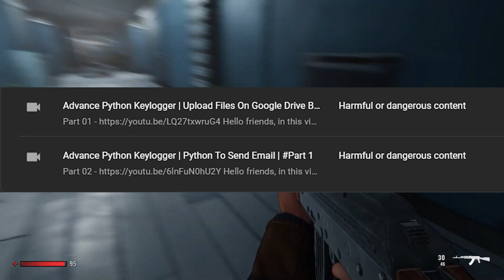Channel Announcement (Upcoming Contents)